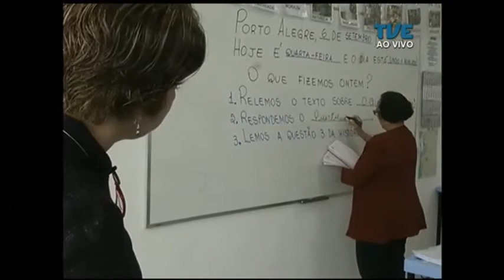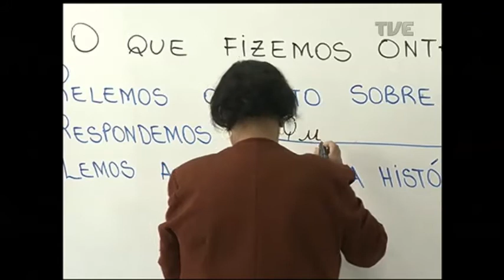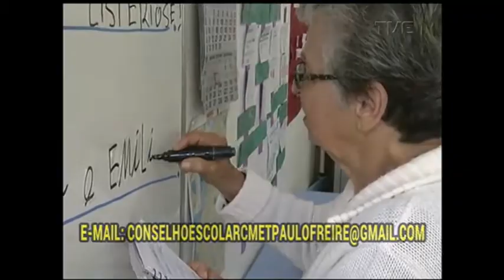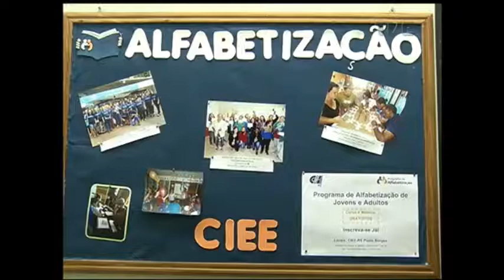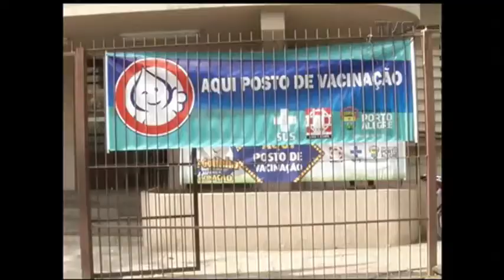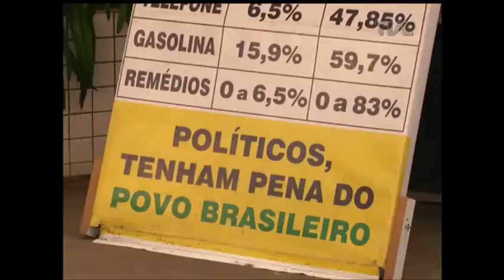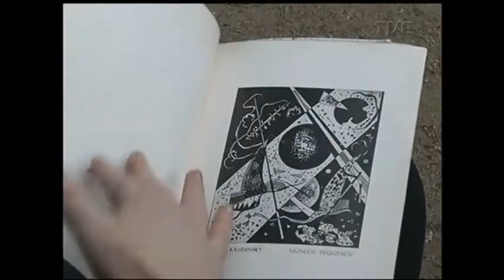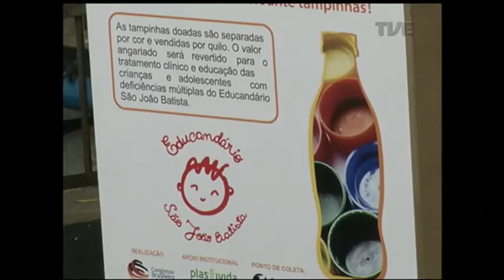Panorama | TVE - Alfabetização - 11/9/17